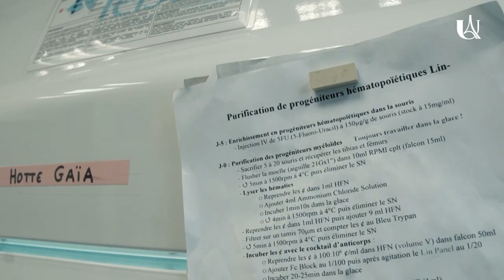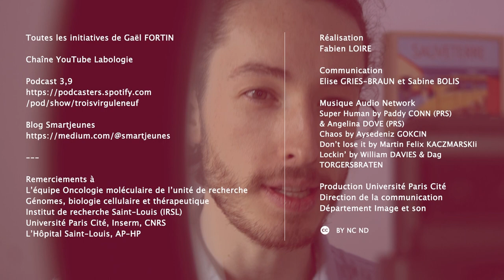Gaël Fortin, doctorant & entrepreneur